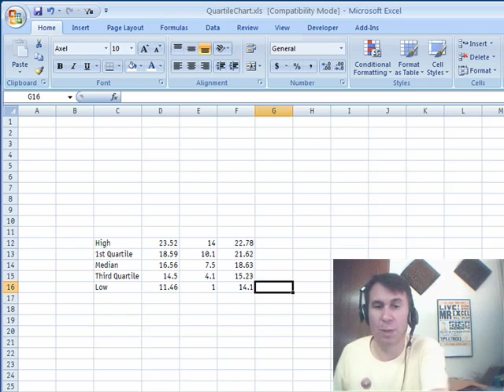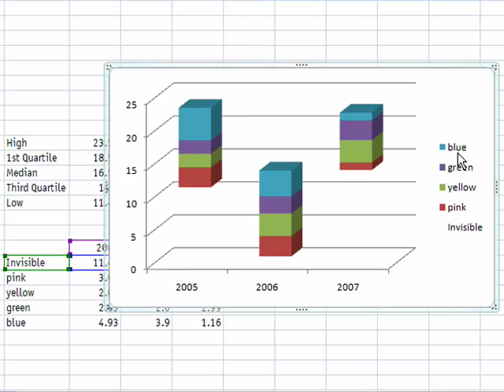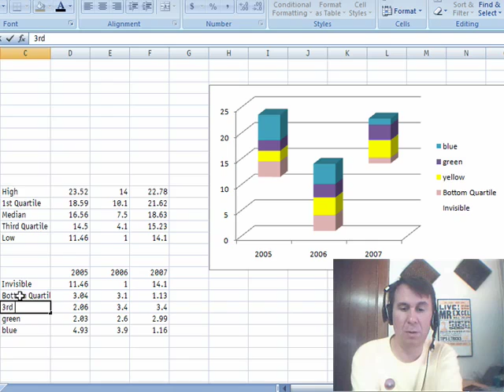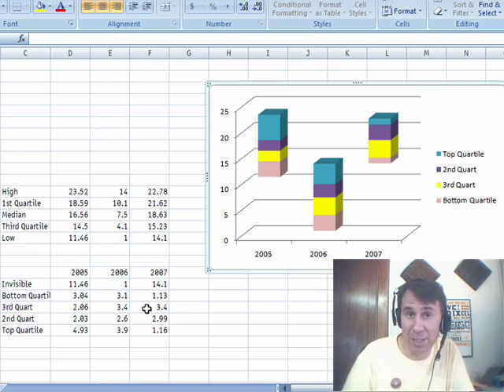Excel - Create a Floating Quartile Chart in Excel with Formulas & Charting Techniques - Episode 1143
Microsoft Excel Tutorial: Create a Floating Quartile Chart in Excel with Formulas & Charting Techniques.

Welcome back to the MrExcel netcast! In this episode, we will be discussing how to create a floating quartile chart in Excel. This is a great tool for analyzing large amounts of data and gaining valuable insights. So let's dive in and see how we can solve this problem using a Pivot table.

Today's question comes from Michael in Kansas City. He wants to create a stacked floating column chart, similar to the one shown on the screen. This chart displays the first quartile range from a low of 11.46 to a third quartile of 14.5. Let's see if we can help Michael achieve this chart using some simple formulas and charting techniques.

To start off, we will need to create an invisible series that will serve as the base for our chart. This series will have the lowest value for each quartile range. Then, we will use formulas to calculate the difference between the low and the third quartile for each series. These formulas can be copied and pasted for the remaining quartiles. Once we have all the necessary data, we can create a 3D column chart and format it to our liking.

Now comes the fun part - making the columns float! We will select the invisible series and change the fill and border color to "No Fill" and "No Line" respectively. This will make the columns appear to float above the chart. We can then format the remaining series with different colors and labels to match the quartile ranges.

However, it's important to note that this technique works best with positive numbers. If your data includes negative numbers, you may need to adjust the formulas and formatting to achieve the desired result. But overall, this is a great way to create an interesting and informative chart in Excel.

Some may argue that 3D charts are just "chart junk," but it's up to you to decide if you want to use them or not. Either way, we hope this tutorial has been helpful in showing you how to create a floating quartile chart in Excel.

Table of Contents:
(00:00) Introduction
(00:10) Building Stacked Floating Column Charts
(00:25) Creating the Chart with Formulas
(01:10) Formatting the Chart
(01:48) Making the Columns Float
(02:24) Fixing the Legend
(03:00) Dealing with Negative Numbers
(03:26) Clicking Like really helps the algorithm

This video answers these common search terms:
Analyzing data with Pivot tables
Building formulas for quartile calculations
Creating a chart with different colored series
Creating invisible series in Excel charts
Excel charting techniques for advanced users
Formatting chart colors and legends in Excel
Handling negative numbers in stacked column charts
Modifying chart legends in Excel
MrExcel netcast tutorial on creating stacked column charts
Tips for creating visually appealing charts in Excel
Using 3D column charts in Excel
YouTube tutorial on creating stacked floating column charts

Michael from Kansas City asks how to build a floating quartile chart. Episode 1143 shows you how.